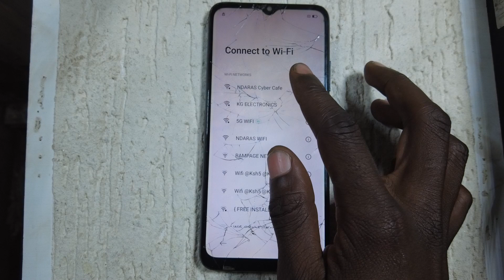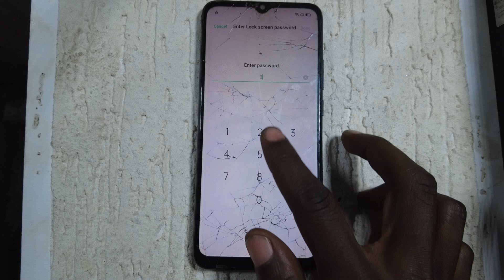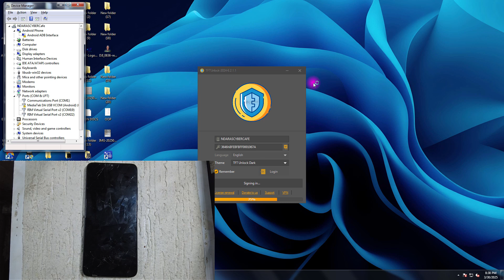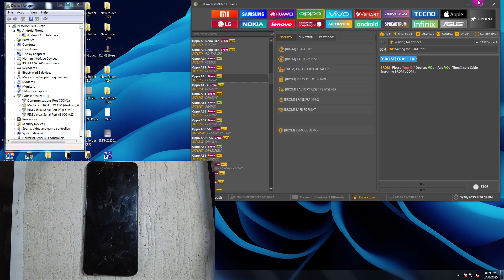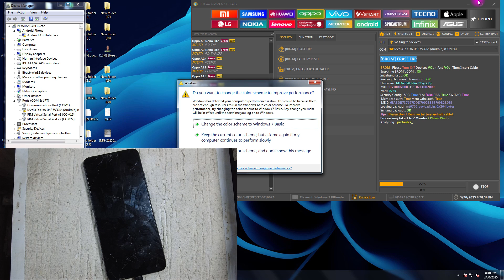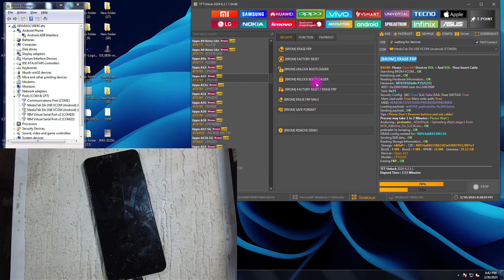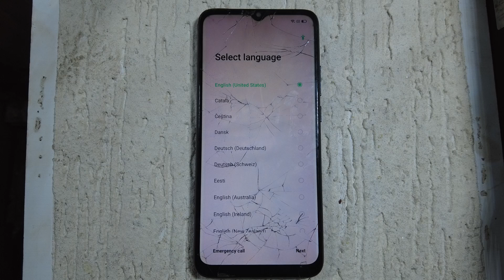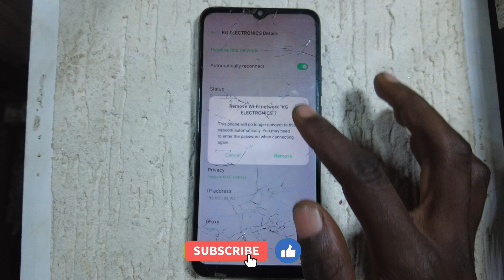👉OPPO A12/A15/A15s TFT Unlock Tool frp Bypass✅. 🔥OPPO A12/A15s/A15 Hard Reset✅.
Password: TFT